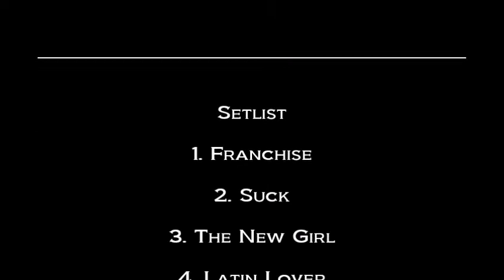CAKE LIKE: Groovy (LIVE) Aug 17, 1997 Kilowatt Club, San Francisco, CA, USA / Kerri Kenney-Silver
CAKE LIKE

“Groovy” (LIVE)

Setlist

1. Franchise
2. Suck
3. The New Girl
4. Latin Lover
5. Groovy
6. Pretty New
7. Karate Chop (b-side)
8. Truck Stop Hussy
9. The American Woman
10. Lorraine's Car
11. Wendy
12. Bum Leg
13. Mr. Fireman
14. Billy Boy

Special Thanks
to
Kerri Kenney-Silver (bass, vocals)
Nina Hellman (guitar, vocals)
Jody Seifert (drums)
of
Cake Like,
Vapor Records

Dennis McGowan

Produced By
Dan Kennedy